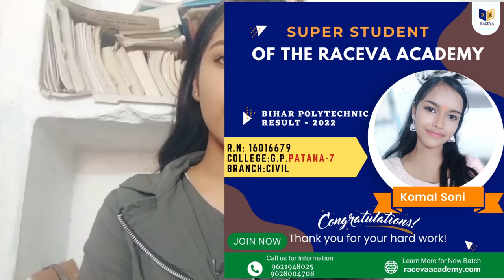government polytechnic patna-7 civil कैसे मिला? komal soni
polytechnic eligibility
polytechnic online
polytechnic cet
polytechnic syllabus
polytechnic exam result
up polytechnic
polytechnic form
polytechnic examination
up polytechnic admission 2023
polytechnic exam
result polytechnic
polytechnic 2023
govt polytechnic
polytechnic government
polytechnic online registration
polytechnic